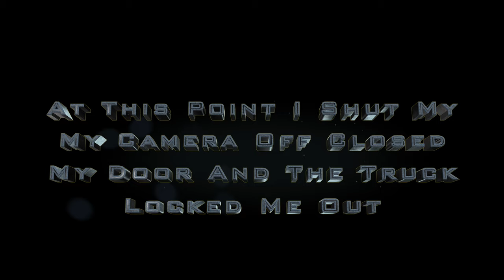Well I Didn't Need That Today ! Nose Job 4K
Not going to try to explain this one to you lol. Just come aboard and see for your self

BillSiff (GoGlass)
1289 Confederation St,
Unit 3
Sarnia Ont.
Canada
N7S 4M7

2540 Lapeer Rd,
Port Huron,